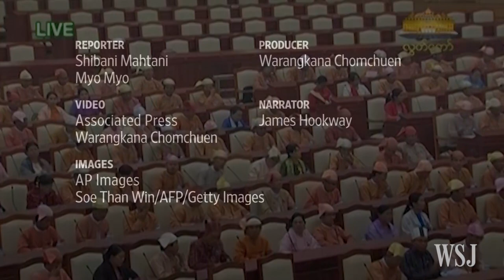Aung San Suu Kyi Confidant Nominated for President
Htin Kyaw, confidant of Aung San Suu Kyi and a veteran member of her National League for Democracy, was nominated as the leading candidate to head Myanmar's first democratically elected government in a half century. Photo: Soe Than Win/AFP/Getty Images